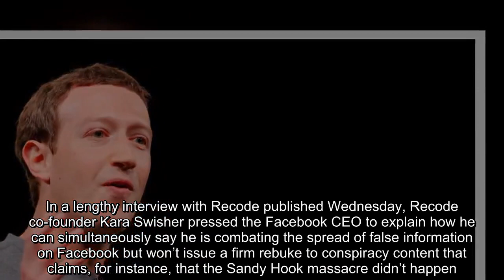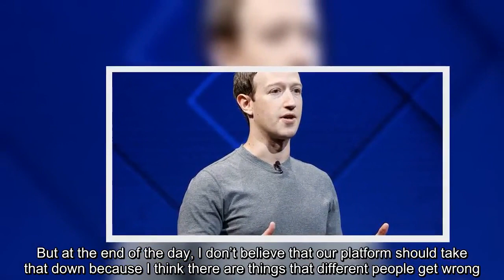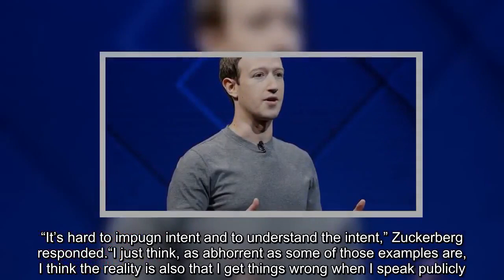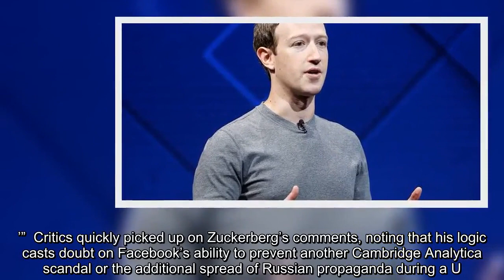Mark Zuckerberg Says Facebook Won't Remove Holocaust Denial Content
Mark Zuckerberg got himself into hot water Wednesday after suggesting that Holocaust deniers are not “intentionally getting it wrong” while explaining why they won’t be policed on Facebook. In a lengthy interview with Recode published Wednesday, Recode co-founder Kara Swisher pressed the Facebook CEO to explain how he can simultaneously say he is combating the spread of false information on Facebook but won’t issue a firm rebuke to conspiracy content that claims, for instance, that the Sandy Hook massacre didn’t happen. Zuckerberg dug himself into an even deeper hole by offering up Holocaust denialism as another example of Facebook content he wouldn’t remove from the network. “I’m Jewish, and there’s a set of people who deny that the Holocaust happened,” Zuckerberg said.“I find that deeply offensive. But at the end of the day, I don’t believe that our platform should take that down because I think there are things that different people get wrong. I don’t think that they’re intentionally getting it wrong.I think ―”  “In the case of the Holocaust deniers, they might be, but go ahead,” she interjected. But Zuckerberg doubled down, implying that there is a good-faith debate happening on Facebook about the systematic slaughter of around 6 million Jewish people during World War II. “It’s hard to impugn intent and to understand the intent,” Zuckerberg responded.“I just think, as abhorrent as some of those examples are, I think the reality is also that I get things wrong when I speak publicly. I’m sure you do.I’m sure a lot of leaders and public figures we respect do too, and I just don’t think that it is the right thing to say, ‘We’re going to take someone off the platform if they get things wrong, even multiple times. ’”  Critics quickly picked up on Zuckerberg’s comments, noting that his logic casts doubt on Facebook’s ability to prevent another Cambridge Analytica scandal or the additional spread of Russian propaganda during a U. S.election.Holocaust deniers are malicious, violent, and mean exactly what they say.They deny the genocide of six million Jews and others, including five of my family members. For Mark Zuckerberg, one of the most powerful men in the world, to cut them slack is despicable.Zuckerberg followed up on his comments to say Facebook has a removal policy for content encouraging any harm or violence, but that false news ― even viral content that makes it into the top 100 items trending on Facebook in a given day ― would only be downgraded by the platform’s algorithm so it’s seen by fewer users.